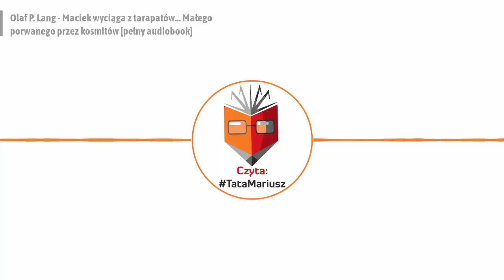Olaf P. Lang - Maciek wyciąga z tarapatów… Małego porwanego przez kosmitów [pełny audiobook];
TataMariusz, czyli Mariusz Rzepka.

Czytam dla dzieci, ale jeśli lubisz wiersze, bajki czy opowiadania - zostań ze mną, dla rodziców też się coś znajdzie. ;)
A co? Np. wesołe wierszyki (często z przesłaniem), poważniejsze opowiadania i bajki edukacyjne, fragmenty książek, lektury i wiersze pisane przez najmłodszych.
W każdym z nas siedzi dziecko. Odkryj je na nowo słuchając moich nagrań! ;)

Zapraszam!